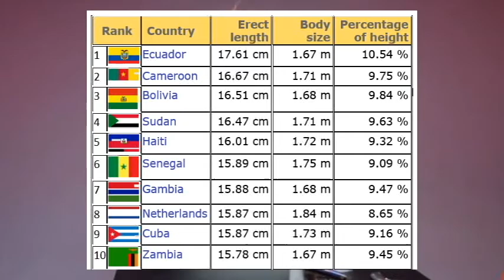Top 10 Penis Sizes In The World By Countries ကျားအဂ်ါအကြီးဆုံးနိုင်ငံထဲမြန်မာပါလား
Knowledge ဗဟုသုတ

Changing Redmi 7 Pro from China Stable to Global Rom - Redmi 7 Pro ကို Global Rom တင်ခြင်း